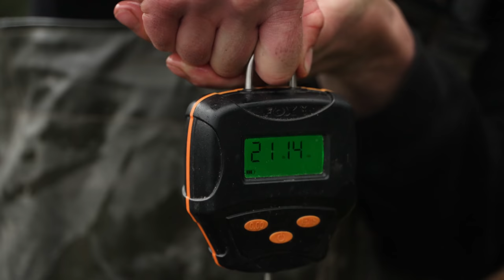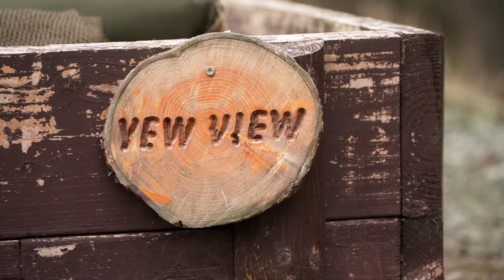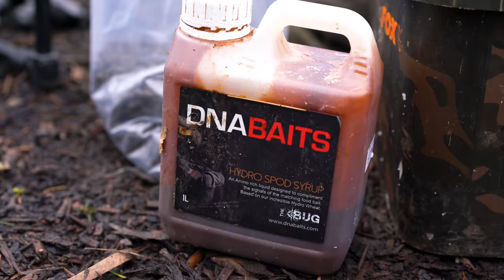WINTER SERIES 7 | COLD-WATER CARP FISHING | DNA BAITS | BOATHOUSE FISHERIES | WIN 5KG OF BUG! *4K*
DNA Baits’ dedicated winter carp-fishing series, the Winter Series, resumes tonight, as we head to the Boathouse Fisheries in Shropshire for episode three, packed full of all the usual carp-related tips, tricks and techniques.

Setting off in search of some cold-water carp are Lee ‘Mozza’ Morris and his old friend, Chris ‘Bones’ Holmes’, who haven’t fished together since the hilarious Farlows Lake episode back in Winter Series 4.

The Boathouse is renowned for its winter form and is home to some lovely carp up to 30lb, so that lads have a decent chance of putting a fish or two on the bank for the cameras if they can get their tactics right.

Small boilies are the order of the day for this trip, primarily the 8mm and 12mm Bug boilies accompanied by matching liquids, with fluoro pop-ups fished over the top in the hope of tempting a carp into making a mistake.

With the water temperature being so low, the fish are grouped up and the bite times are few and far between, so the lads will need to get their approach and rigs absolutely spot on to succeed.

We are offering one lucky the person the chance to win 5kg of 8mm Bug shelf-life boilies. All you have to do is answer the following question in the comments below:

Question – How many carp does Mozza catch over the course of the session?

The competition will close at 8am on Monday 28th February. We’ll announce the winner shortly thereafter. Good luck!